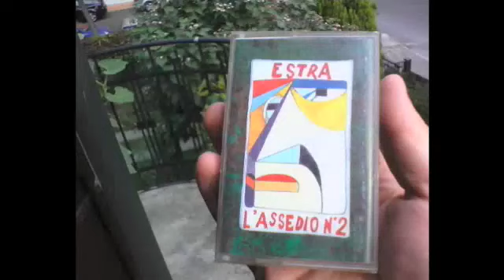2 - sempre più forte - estra - l'assedio N°2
estra - l'assedio n 2 (1993)

Lato A
1 - cercano un principe
2 - sempre più forte
3 - dentro quest'uomo
4 - intimo
5 - sola sola
6 - è lei
7 - è crisi

Lato B
8 - ma non finisce qui
9 - la cosa misteriosa
10 - giuse mai
11 - questo pazzo
12 - l'uomo coi tagli
ghost track: biddy mulligan

Giulio Casale (voce)
Eddy Bassan (basso)
Nicola Ghedin (batteria)
Abe Salvadori (chitarra)